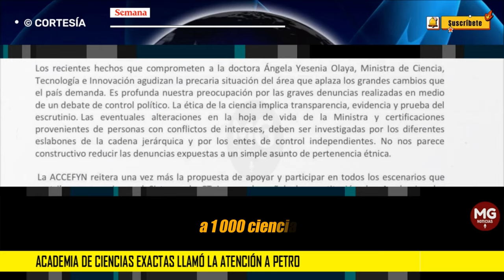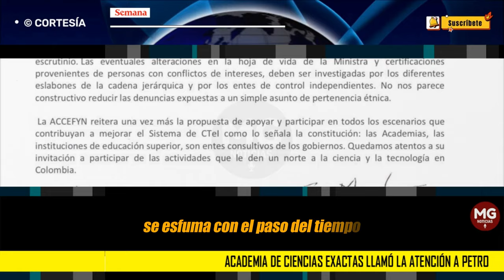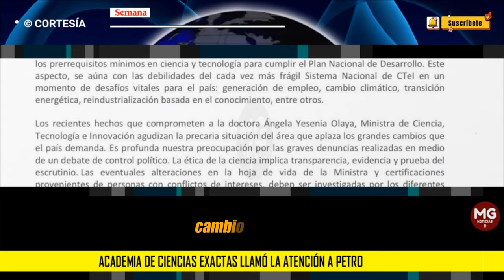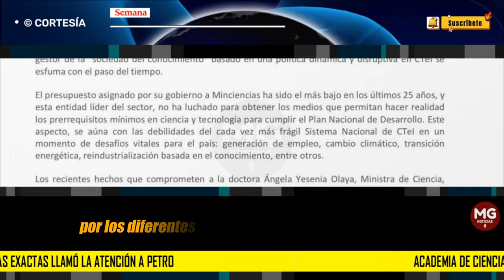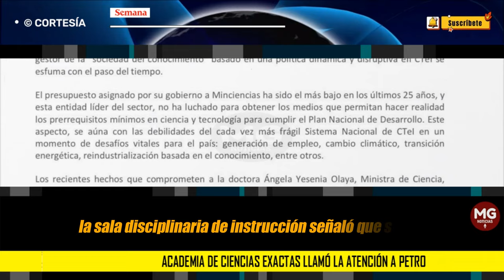🎯 FUERTE LLAMADO DE ATENCIÓN DE LA ACADEMÍA DE CIENCIAS EXACTAS A PETRO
Academia de Ciencias Exactas llamó la atención a Petro y le dijo que su gobierno “asignó a Minciencias el más bajo presupuesto en 25 años”
También llamó la atención por los cuestionamientos a la ministra de Ciencia y Tecnología, Ángela Yesenia Olaya, investigada por presuntas irregularidades en sus títulos académicos.
SEMANA